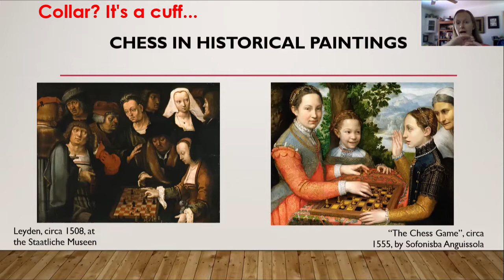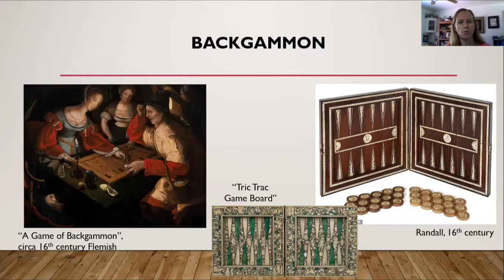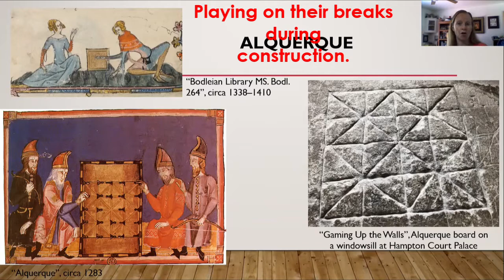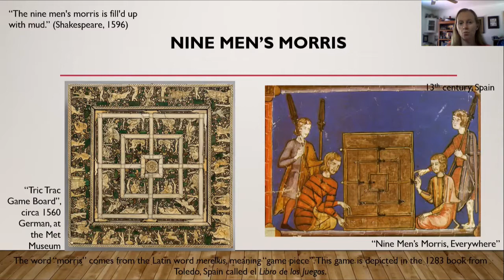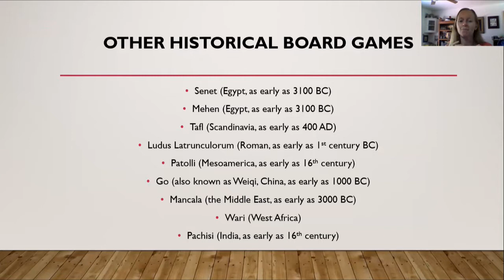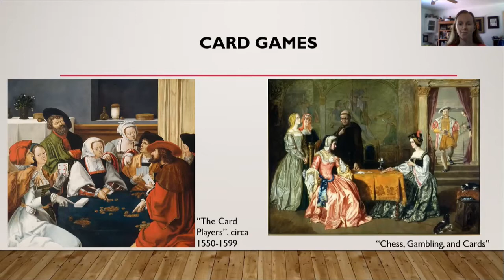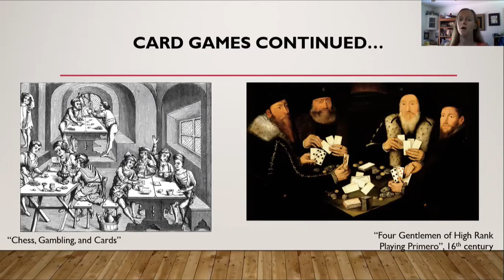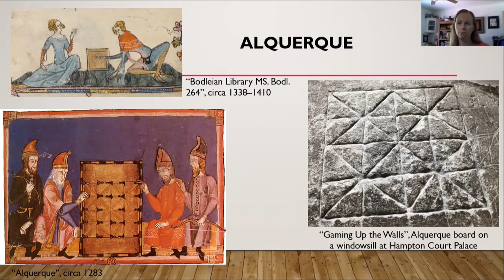16th Century Board Games & Card Games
Learn about what board games and card games were played in the Renaissance, specifically around the 16th century during the Tudor era, such as chess and alquerque. Plus, view historic examples of game boards in paintings and museums!

For anyone curious about what exactly the 'SCA' is -- The Society for Creative Anachronism is an international, non-profit educational organization that studies and recreates the medieval and Renaissance years of 600-1600AD.

If interested in purchasing historic playing cards and/or board games, please visit @macgames :

If interested in purchasing a set of various board games, please visit:
10 in 1 Board Game Set including Game of the Goose

    😀    I'd love your support keeping this channel going!    😀

Anguissola, Sofonisba. “The Chess Game.”

“A Game of Backgammon.” Doyle Auctions.

“Bodleian Library MS. Bodl. 264.”

“Chess, Gambling, and Cards.” History Extra.

“Gaming Up The Walls.” Raking Light.

“Goose Game Board.” The Met Museum.

Leyden, Lucas Hugensz van. “Die Schachpartie.” Staatliche Museen zu Berlin. 1508.

“Nine Men’s Morris, Everywhere.” Jaunting Jen.

Randall, Ian. “Wooden Backgammon Set Found.” Daily Mail.

“Reversible Games Board.” V&A Museum.

Shakespeare, William. A Midsummer Night’s Dream.

“The Card Players.” National Gallery of Art.

“The Game of the Goose.” The British Museum.

“Tric Trac Game Board.” The Met Museum.